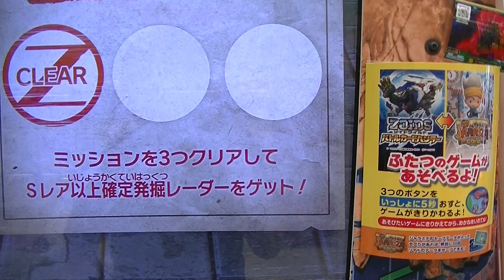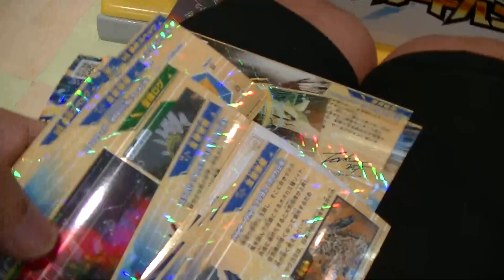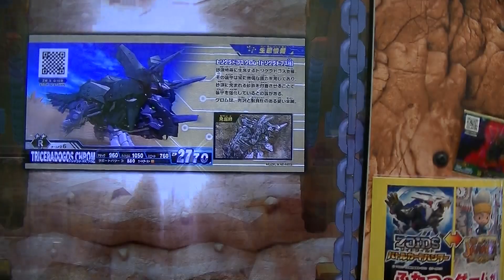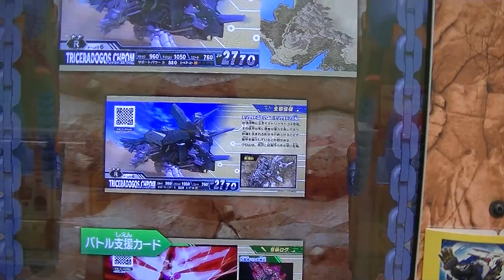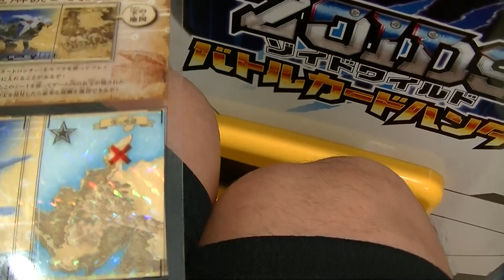ZOIDSゾイドワイルドブラスト決闘バトルカードハンター第３弾トップスリーハンターバトル広島市内遠征第１０戦コロコロツアー２０１９聖地制覇②宝の地図３枚目プラチナバッチあなたの番ですEXITプレイ動画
２０１９年（令和元年）７月３０日（火）２ゲーム（２店舗目）

↓ブレードライガーＡＢアタックブースト蒼き獣王